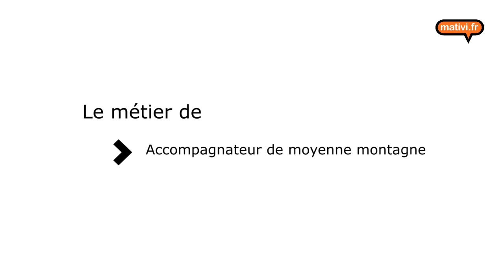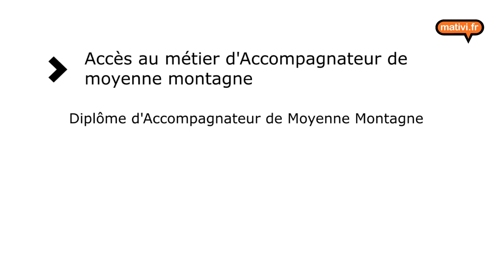Accompagnateur moyenne montagne:Film de la fédération National Profession sport et loisir 2020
Accompagnateur moyenne montagne